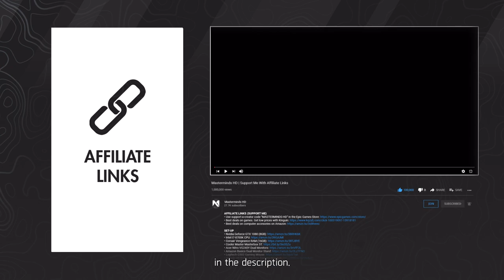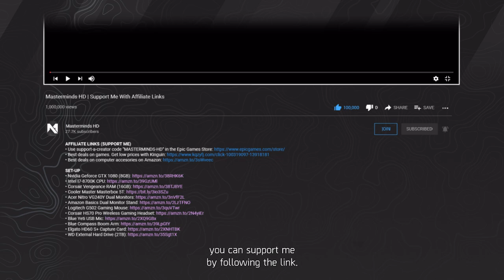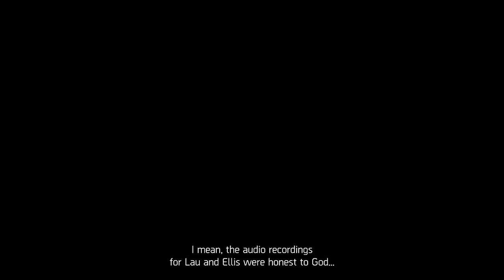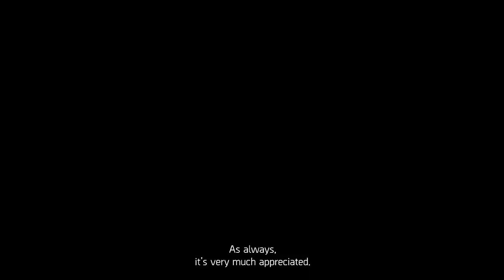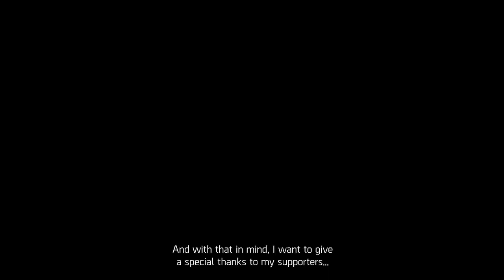The Division 2 | The Story Of Black Tusk (Part 4) | Season 4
In The Division 2, the story of Black Tusk explains the origins of the private military company, their invasion of the United States and the developments of Season 3 and Season 4. In this episode we will take a look at Season 4 and answer the following questions: Who Is Natalya Sokolova? Why did Faye Lau disavow the Division and go rogue? And what was Lau’s plan with President Ellis?

TIMESTAMPS
0:00 Intro
1:29 Faye Lau Rogue Cell
3:23 Bridgette "Viper" Douglas
7:03 Felix "Kestrel" Sokolov
10:25 Dustin "Magnus" Xavier
10:58 Alicia "Circe" Coswald
17:21 Faye Lau
22:46 Opinion
24:39 Outro
26:12 End card

• Best deals on games.
• Great gaming accessories from Amazon